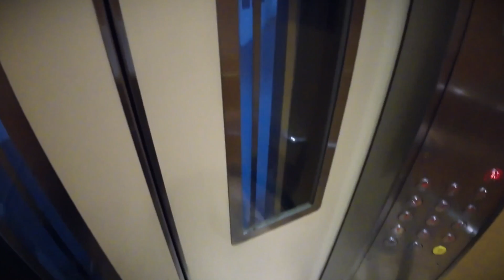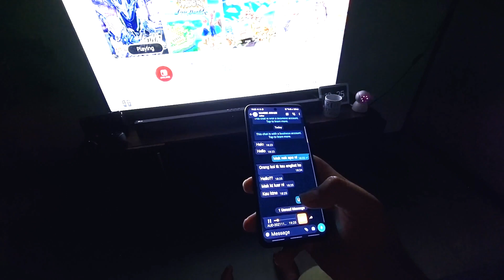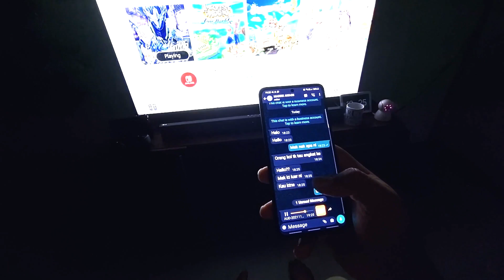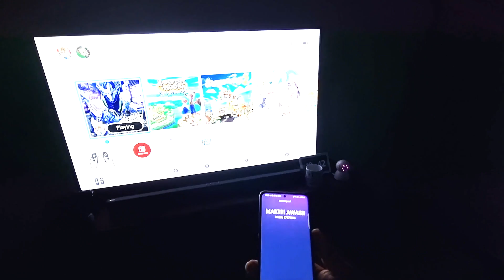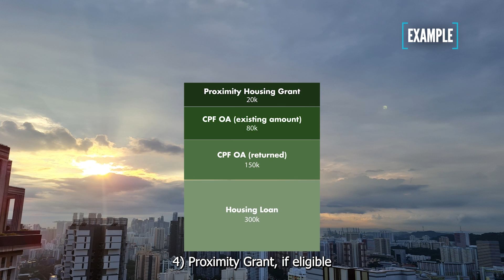Real or Not - Episode Five (POVs)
“REAL OR NOT” is the latest segment (aka Season 3) by True Horror Stories POV.

Based on the feedback we got from our season 1 and 2, we saw that almost everyone said that they wished our videos are longer.. So..

WE HEARD YOU!

“REAL OR NOT” is a segment where we share not ONE, not TWO, but THREE POVs in a single episode!

But alas! What fun would it be without some PLOT TWISTS!

Watch the video to find out what kind of TWISTS am I talking about! ;)

So gather with your friends and loved ones, sit back and get ready to SCREAAAAAM!

"Berpengalaman dan perspectif segar"
"Experienced and fresh perspective"

Follow them on their socials now!

DeeWin Choice

2. Watch our “REAL OR NOT” episodes and collect ALL THREE CODE WORDS that was released during the show
3. Guess which episode is REAL by participating in the YouTube poll
4. Comment in the comment section below in this format: I think episode ________ is real!
5. Voila!

Each week ONE lucky winner will be walking away with our THSPOV Merch valued at $100!

Deadline for entry would be every Thursday, 23:59

Results will be announced every Friday, after the “REAL OR NOT - THE REVEAL” at 11pm

Results will ONLY be posted on Qryxtiianaqiah’s Instagram Story

The winner needs to claim the prize within 24 hours!

You can also submit your HORROR STORIES via our website as well.

Thank you so much for your kind support and patronage!

Till next time, BOO!